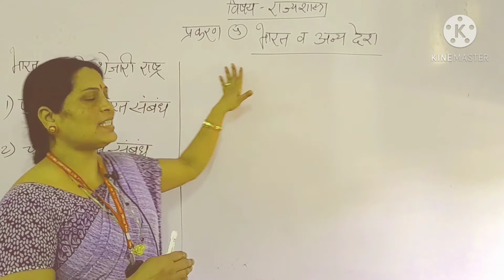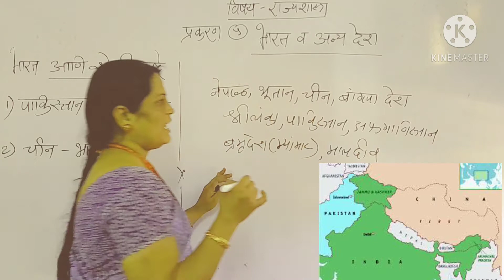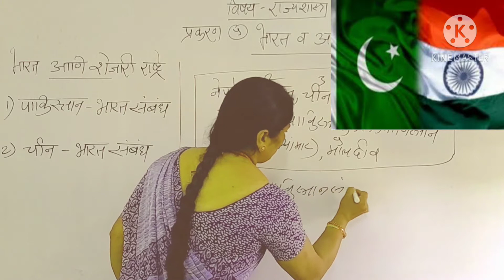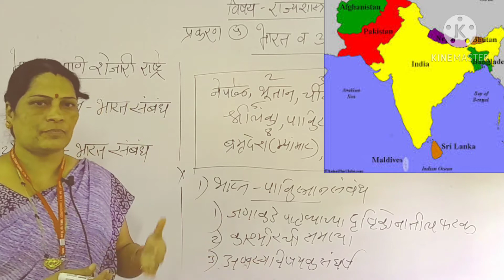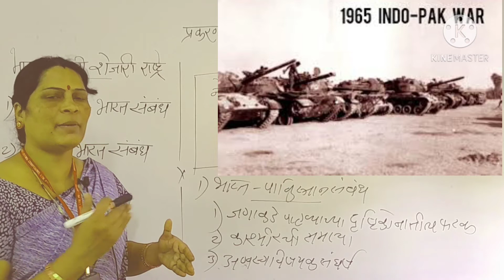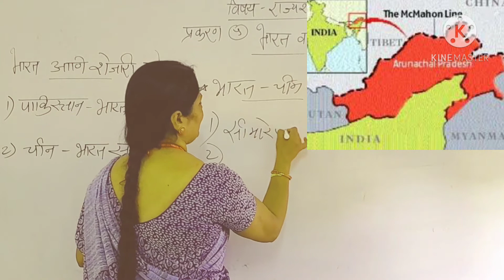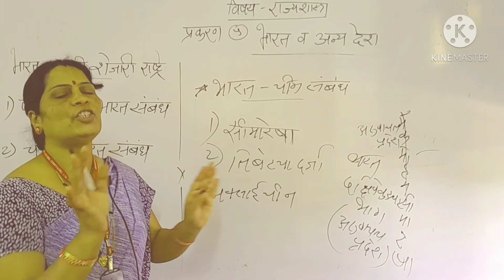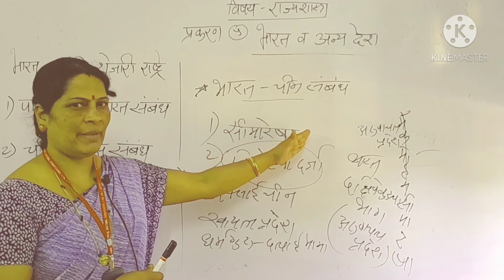#भारत व अन्य देश भाग (1) इयत्ता - नववी विषय - राज्यशास्त्र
इयत्ता नववी विषय राज्यशास्त्र प्रकरण पाचवे
भारत व अन्य देश